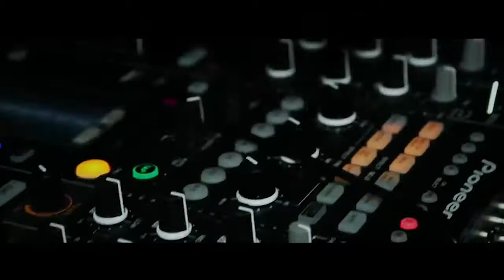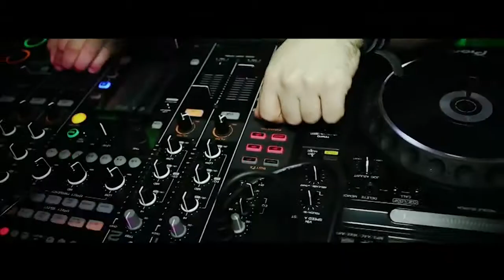Ardian Bujupi & DJ R'AN feat Mohombi & Big Ali - Kiss Kiss (Alternative Video)